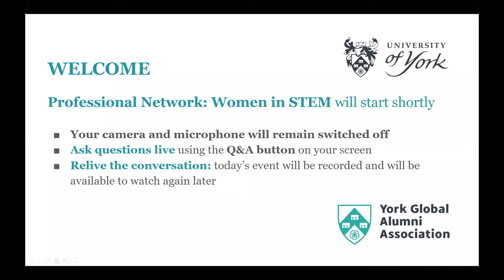Professional Network: Women in Stem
Our latest Professional Networking events, focusing on the theme of Women in STEM (Science, Technology, Engineering and Maths).

We welcomed speakers from diverse STEM backgrounds to share their insights. Panellists included:
-Grace Picking of Microsoft, Ana  MacIntosh of the Assuring Autonomy International Programme
-Sarah Thompson, Associate Dean of Research (Faculty of Sciences) at the University of York
-Bolajoko Akinfolarin (MIET) a specialist in electronic and communication engineering working for a leading telecommunications company in Nigeria.

York Opportunity Scholarships
This event was free to attend but any donations have gone towards our York Opportunity Scholarships which provides support to talented students who have the academic potential to study at York but who have faced significant barriers to their educational goals.